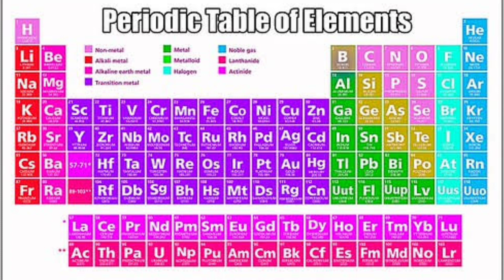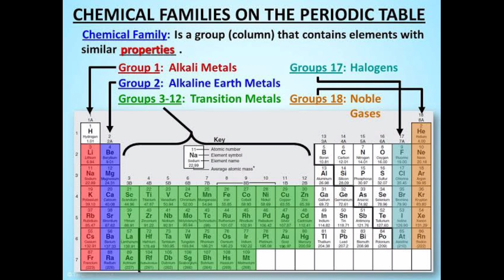Periodic table Part-1 For 10th class,DSC,TET and all competitive exams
AP ScERT syllabus:Metals and Nonmetals identification For 10th class,DSC,TET,POLYCET,APRJC,RRB all competitive exams